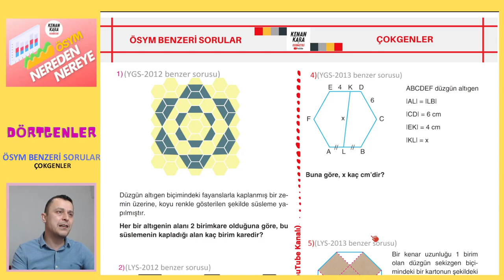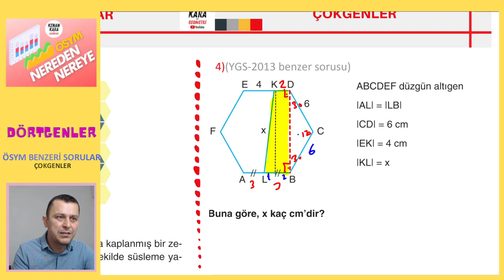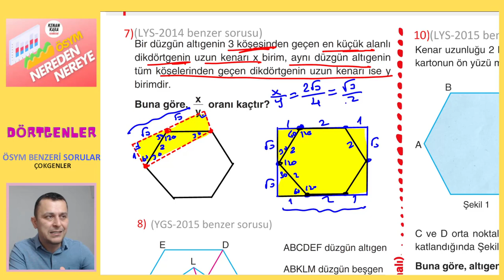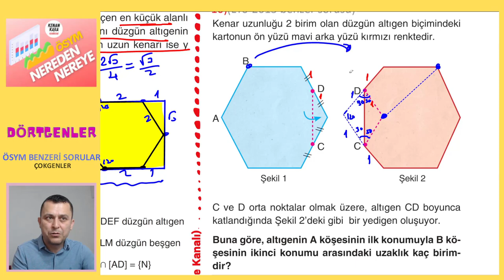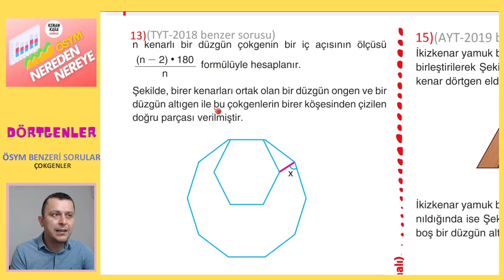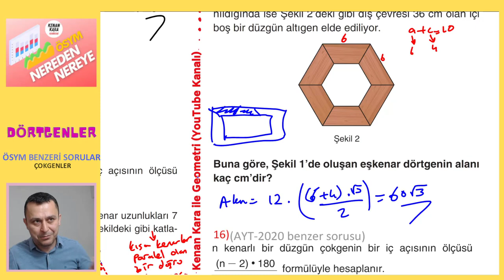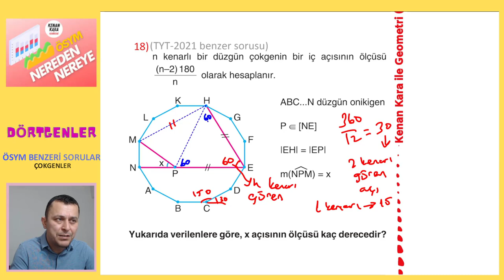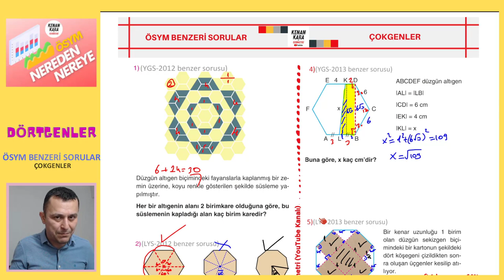ÇOKGENLER | ÖSYM BENZERİ SORULAR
* Son 10 yıl içerisinde ÖSYM nin Geometride sorduğu ÇOKGENLER soruları çözülüp soruların analizi yapılıyor.
* Videodaki PDF için aşağıdaki linki tıklayın ''ÖSYM NEREDEN NEREYE'' klasörünün içindeki ''DÖRTGENLER'' klasörüne bir daha tıklayıp 7. pdf yi indirebilirsiniz. Bu pdf nin çözümü 7.1. pdf dedir.
* Bu serinin
kanallarında ulaşabilirsiniz.